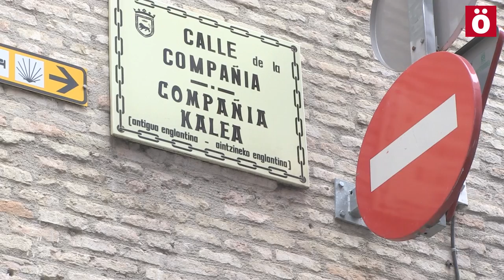La Policía Foral desaloja el edificio ocupado de Compañía 3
Tras una orden dictada por el Juzgado de Instrucción número 3 de Pamplona, la Policía Foral ha desalojado esta mañana el inmueble ocupado en Compañía 3. Los policías han informado de la orden de desalojo a la decena de personas que se encontraban en ese momento en el edificio, quienes han comenzado a abandonarlo sin oponer resistencia. La actuación policial ha concluido en torno a las 15 horas.